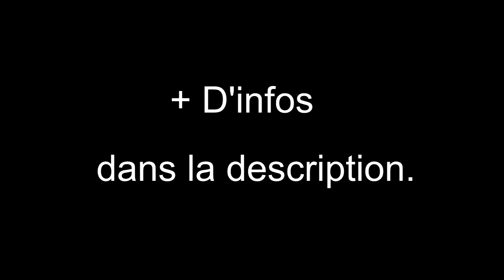27 Février 2011 | Clip du Jour | Special "GWK" Commenté par TiZho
Nous avons reçu énormément de killcam de victoire alors pour vous remercier de votre investissement nous avons décide de faire exceptionnellement un TOP5 pour le clip du jour ! J'espère que sa vous plaira et s'il vous plaît dégommé moi ce bouton "j'aime" :)  -TiZho

Pour nous envoyer vos clips pour le "Clip Of The Day" c'est très simple envoyez nous un email avec "Clip of the day" en objet, une rapide description du clip votre PSN ou GT ainsi que le lien de votre clip (filefront, zShare, Youtube) et celui de votre chaîne.

Pour nous aider dans le développement de la chaîne :

- CoD:QG page FB "j'aime" SVP !

L'équipe CoD:QG

Merci d'avance !